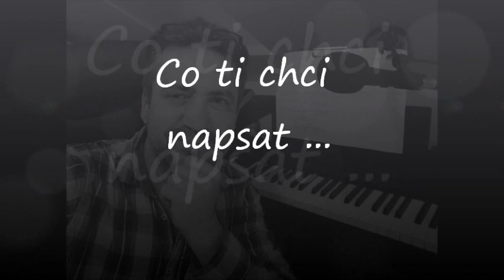Co ti chci napsat - Alex Anders - šanson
Téma, které někdy v životě řešil určitě každý z nás ...
Hezký poslech ... těším se na Vaše komentáře :-)
Odkazy na prodej vstupenek :